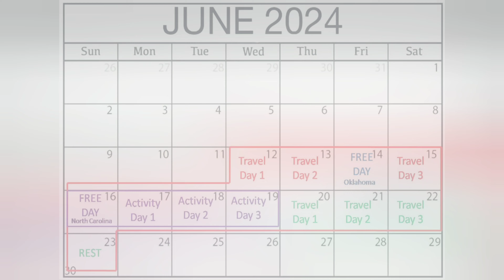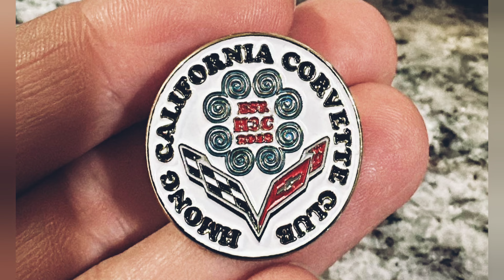Sib Ntsib North Carolina June 2024